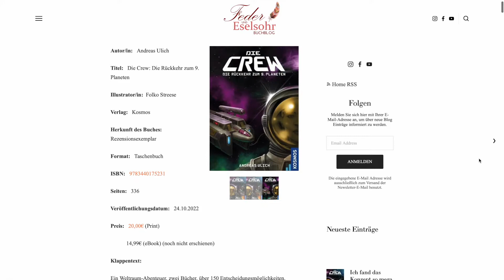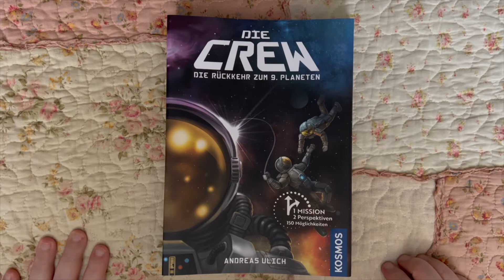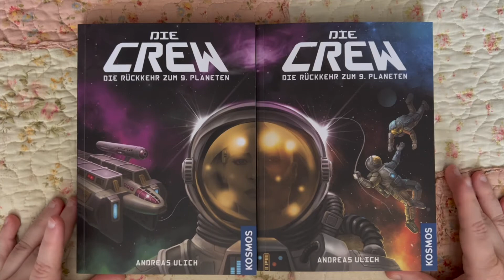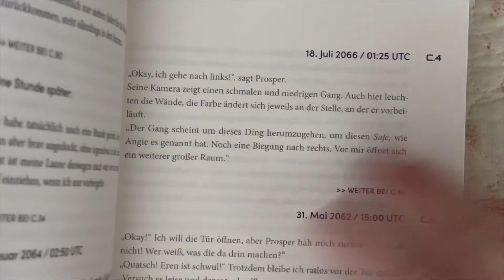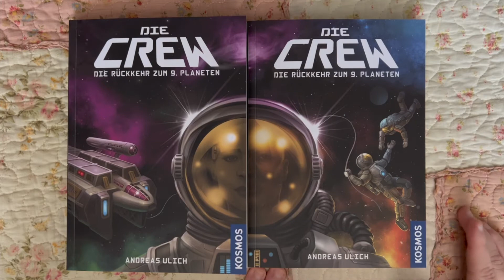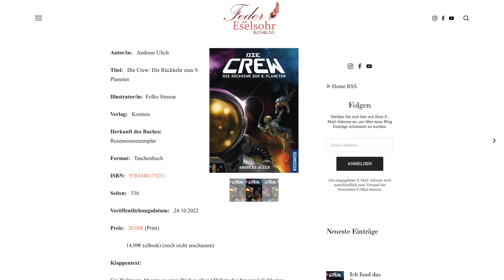Buchbesprechung: Andreas Ulich - Die Crew: Die Rückkehr zum 9 Planeten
Ich durfte das Buch als Rezensionsexemplar lesen und fand es so toll!

Buchinfos:

Autor/in:   Andreas Ulich

Titel:   Die Crew: Die Rückkehr zum 9. Planeten

Illustrator/in:  Folko Streese

Verlag:   Kosmos

Herkunft des Buches:   Rezensionsexemplar

Format:   Taschenbuch

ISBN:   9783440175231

Seiten:   336

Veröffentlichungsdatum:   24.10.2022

   14,99€ (eBook) (noch nicht erschienen)

Klappentext:

Ein Weltraum-Abenteuer, zwei Bücher, über 150 Entscheidungsmöglichkeiten.
Das Schicksal der Crew ist in euren Händen! Denn es wartet ein fantastisches Science-Fiction-Abenteuer voller überraschender Wendungen auf euch. Mit jeder Entscheidung taucht ihr tiefer in die Geschichte ein. Wird es der Crew gelingen, erfolgreich zum 9. Planeten zurückzukehren? Das könnt nur ihr selbst bestimmen ...

Viele Jahre nach der Rückkehr der ersten Crew vom 9. Planeten startet das Raumschiff Galathea, um die offenen Fragen der Mission zu beantworten. Ein Notruf der Mars-Station, riskante Außeneinsätze, das Versagen der Technik – knifflige Probleme, die auf der Reise durchs Weltall gelöst werden müssen. Jede Entscheidung beeinflusst den weiteren Verlauf der Geschichte ...